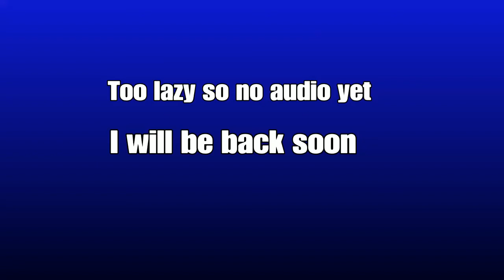Just some boring gameplay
I